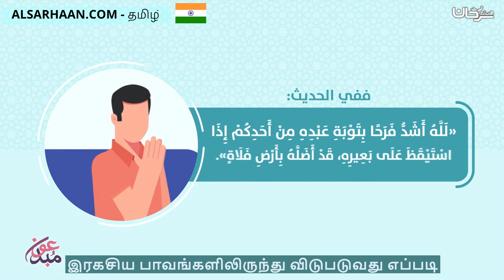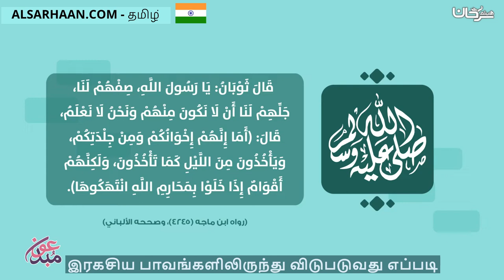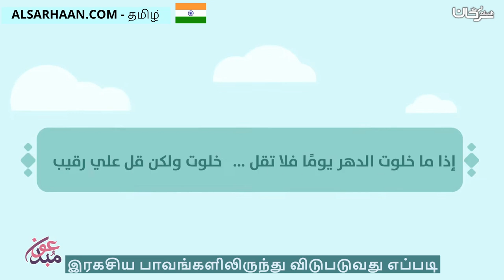இரகசிய பாவங்களிலிருந்து விடுபடுவது எப்படி كيف أتخلص من ذنوب الخلوات